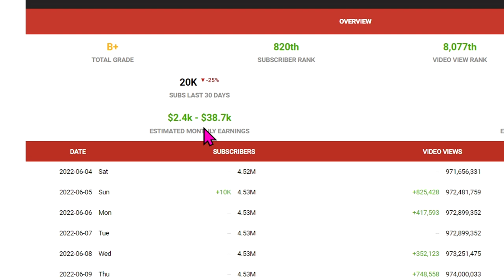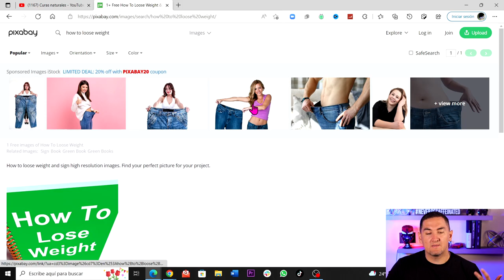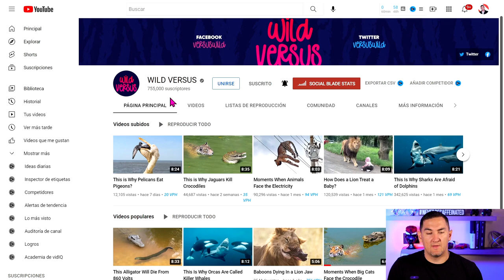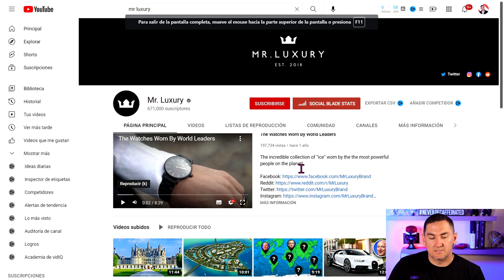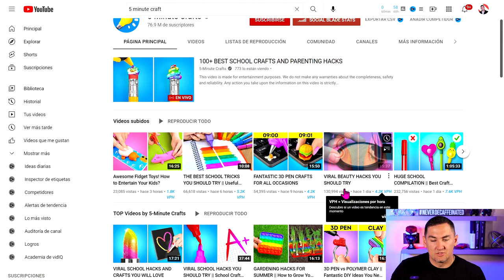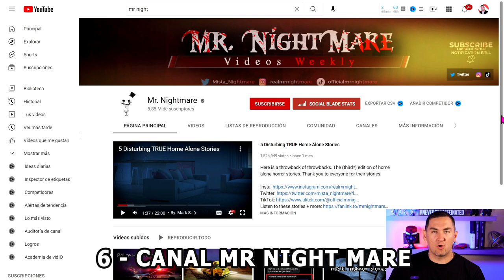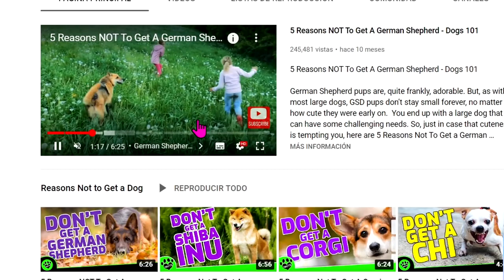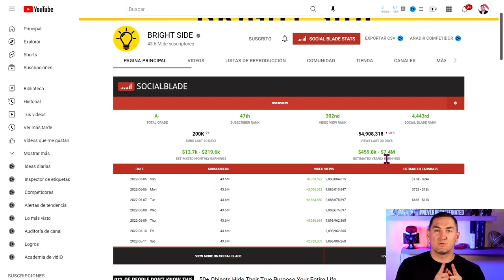15 Ideas de Video Para Youtube Sin Mostrar Tu Rostro (Youtube Es Todo!)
Quiero enseñarte todo el poder de trabajar e invertir con Youtube. Este es un video completo de todo el poder de lo que puedes hacer y yo estoy aquí para enseñarte.

Hola, mi nombre es Luis Benalcázar y en este canal te voy a enseñar paso a paso como monetizar tu canal de YouTube de forma rápida y como generar mucho dinero a través de mercado de afiliados y cursos en línea y así puedas trabajar desde casa.
El crecimiento de tu negocio radica en el empeño que le pongas para aprender las herramientas mostradas aquí, ya que la única forma de generar mucho dinero es creando influencia.
Yo te voy a enseñar todo para que tu proceso de aprendizaje sea mucho más rápido y efectivo.
¡Será un placer conversar contigo, Bienvenido!